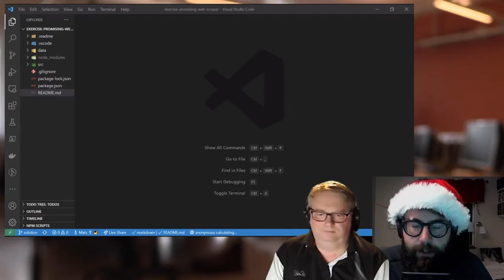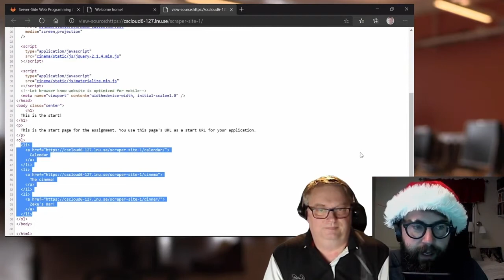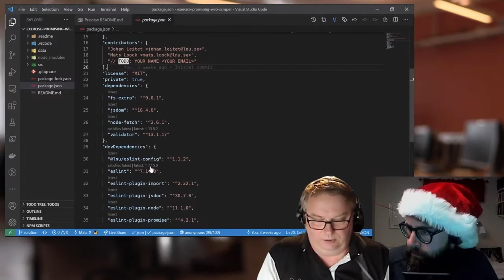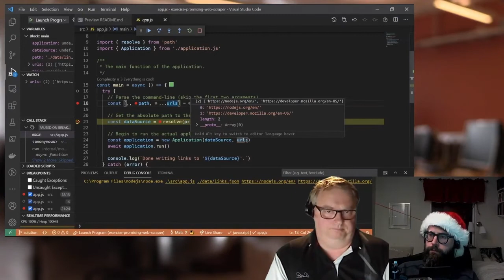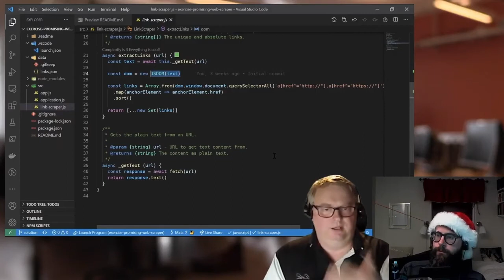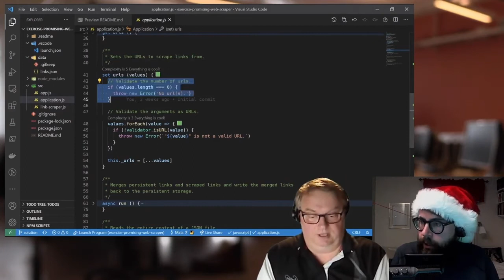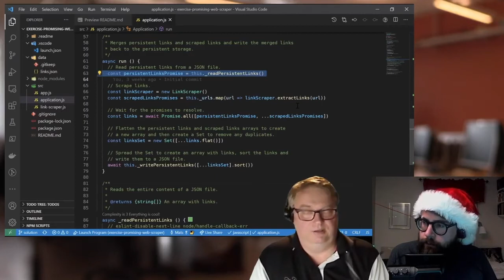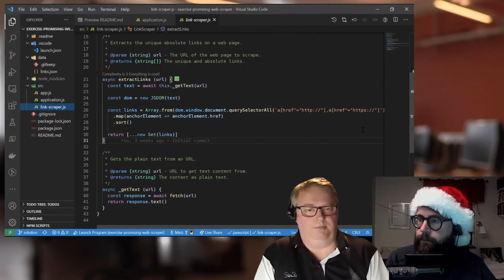1DV026 - Lösningsförslag och introduktion till webbskrapor